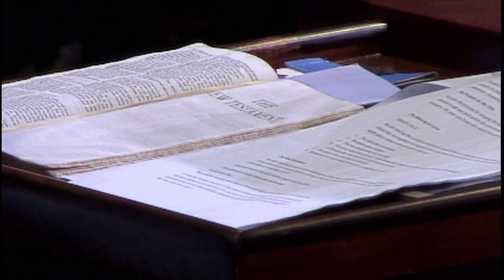Biblical Financial Prosperity (25/11/2018) by Overseer Prince Nii Dodoo Offei